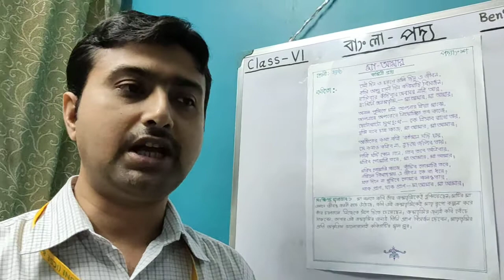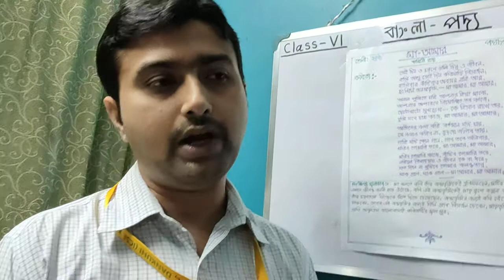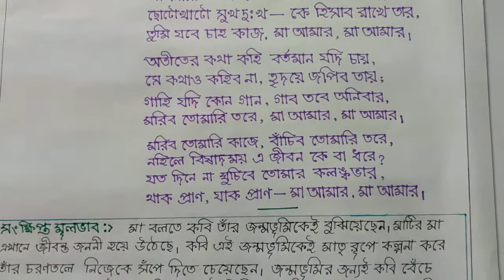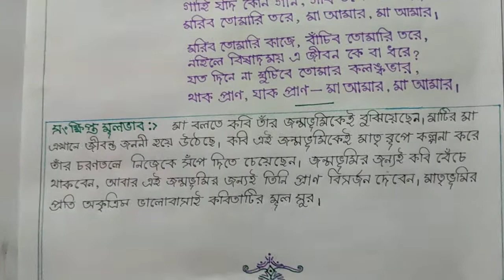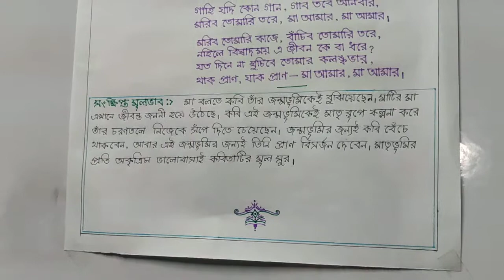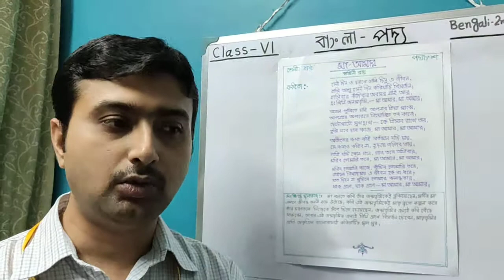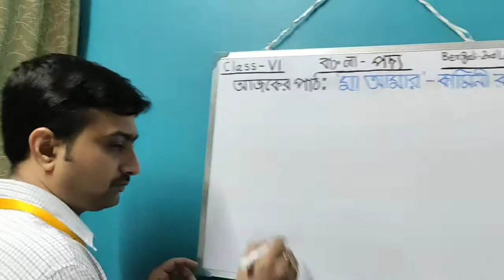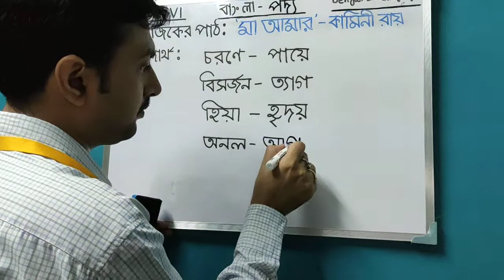"Ma Amar" (Poem) :- Kamini Roy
Class :- VI
Subject:- Bengali 2nd Language (Text)